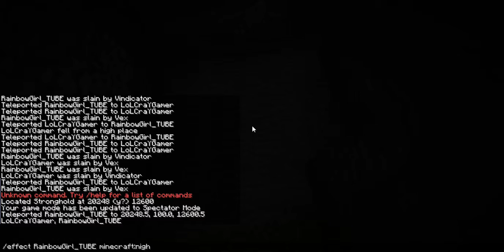Playing Minecraft on my server. We went to the Mansion!!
It is reallllly funn to dooo in serverrrr.